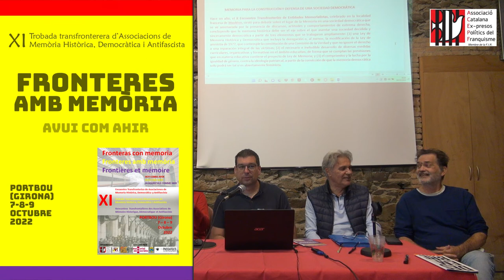MANIFEST XI JORNADES TRANSFRONTERERES MEMÒRIA DEMOCRÀTICA PORTBOU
Manifest 2022 de les trobades transfrontereres i Cloenda de la Trobada.
Antoni Font i Renom, (director general de Memòria Democràtica de la Generalitat de Catalunya).
Per les associacions memorialistes organitzadores,
el president de l’ ACEPF, Carles Vallejo Calderón,
el president de Caminar, David Llamas,
i la presidenta de l’Associació Passatges Pilar Parcerisas Colomer.